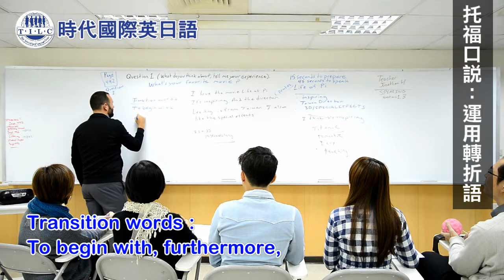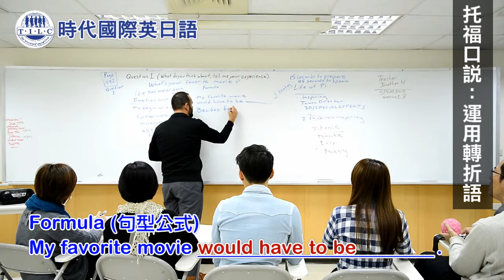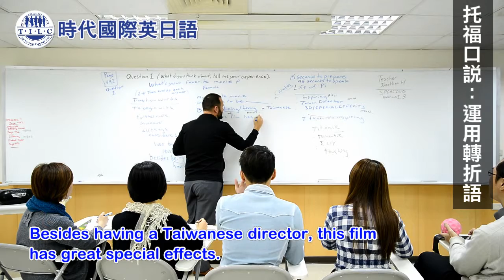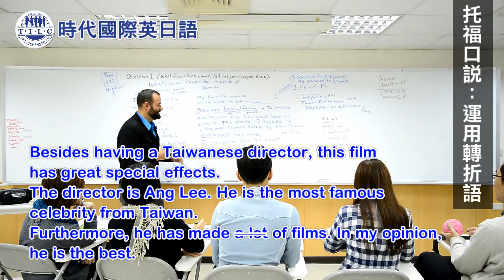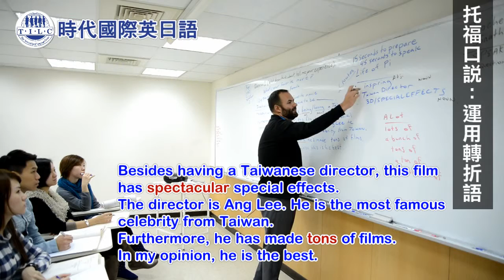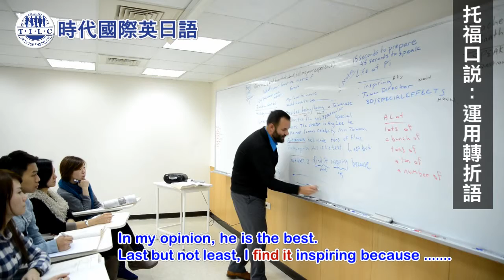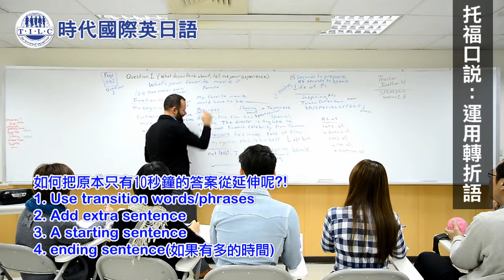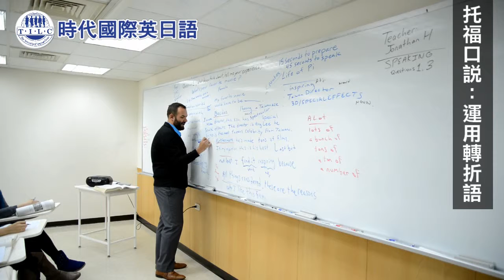時代國際英日語中心 TOEFL托福口說-運用轉折語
時代國際英日語中心，中外籍專業托福師資小班教學，經由TOEFL老師精闢解析與技巧提示，
透過分組模擬練習，熟稔托福口說關鍵題型與作答要領，如何使托福口說加分呢???快來看看老師如何運用轉折語幫自己的字彙升級吧!!~